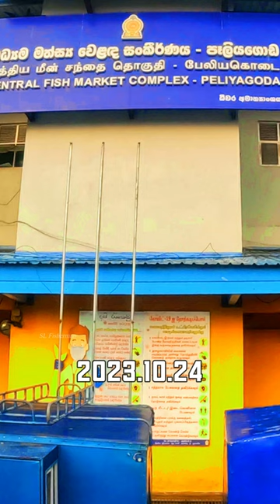ලංකාවේ ලොකුම මාලු මාර්කට් එකේ අද මිල (2023.10.24)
This short video is about today fish price of peliyagoda fish market in sri lanka.